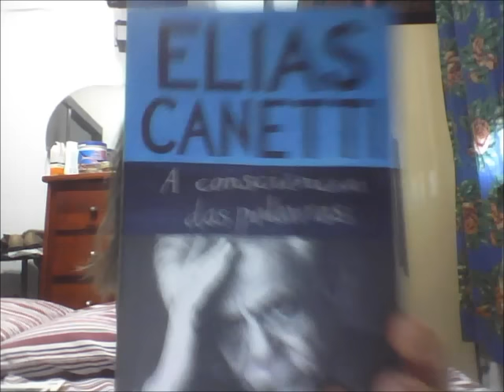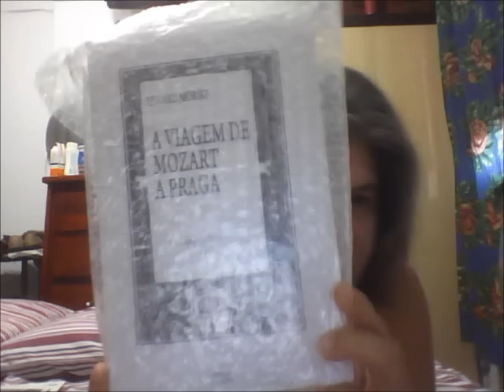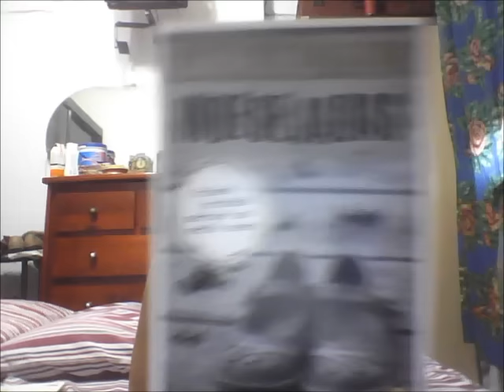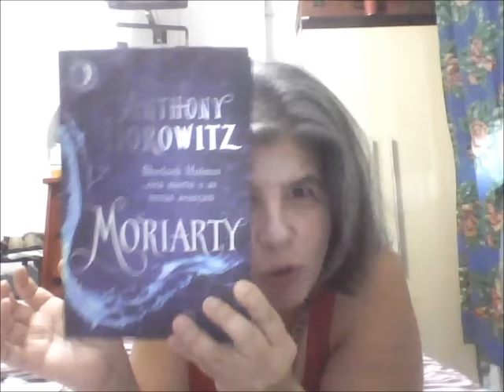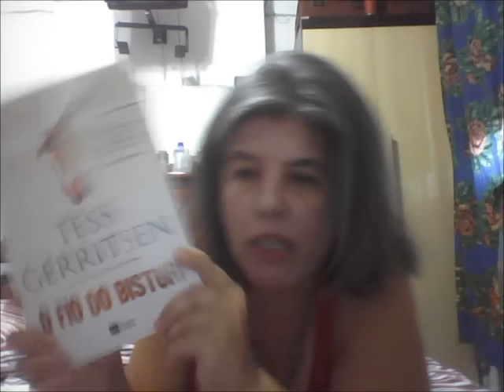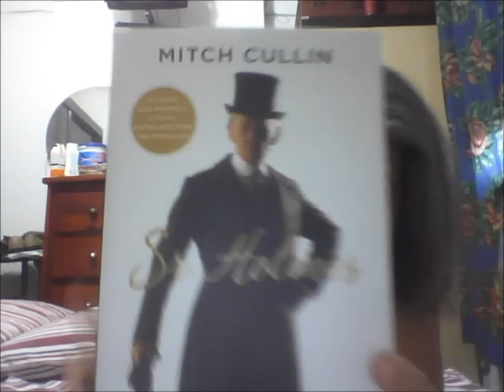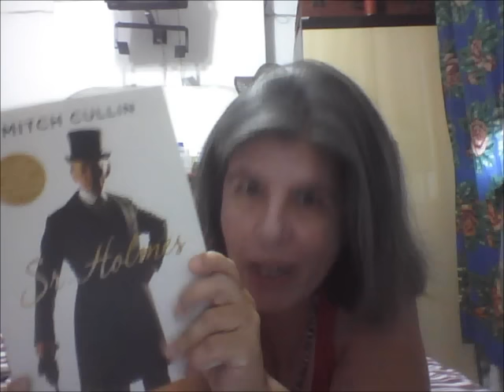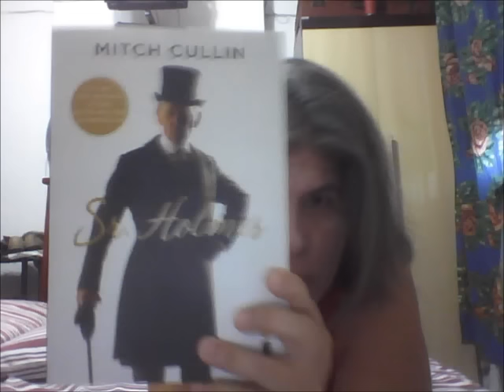Livros... 39 (Canetti, Hoffmannsthal, Döblin, Kafka, Horowitz, M. Cullin...)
Últimas leituras do mês Alemanha e leituras policiais, completadas e em curso.

Livros citados:
A consciência das palavras, Canetti
O melhor do conto alemão do século XX
Indesejadas + Silenciadas, Kristina Ohlsson
Moriarty, Anthony Horowitz
O fio do bisturi, Tess Gerritsen
Sr. Holmes, Mitch Cullin